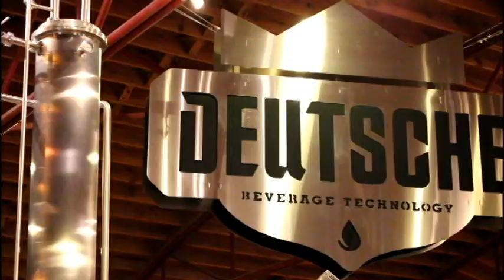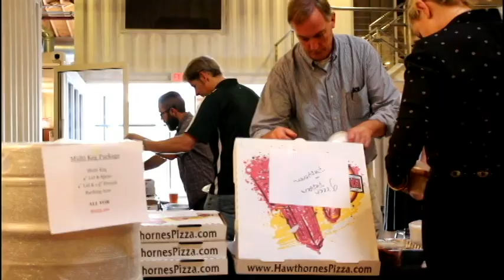Brew Day at Deutsche Beverage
Brew Day is special event we do every quarter at Deutsche Beverage Technology.  We bring in a guest brewer and a few friends and have a great time brewing a batch a beer.  Special thanks to Michael of Camelback Brewing Company for being our Head Brewer for the day.